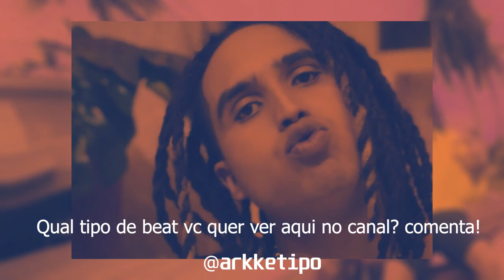(FREE) Matuê x Teto x Aimar Type Beat - "Kenny G" | Prod Ark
Fiz um beat estilo kenny G do matuê e ficou muito bom um beat de 100 bpm daquele jeito!

O MP3 desse beat é gratuito para uso sem fins lucrativos, com marca d'água (tag) e créditos (Prod. Arkk). Proibido registrar em plataformas como ONErpm, Spotify etc.

INSTAGRAM: para Compra e encomenda de beats e mixagem (acquiring or ordering beats and mixing): @adielluz

pinneaple instrumental
pinneaple type beat
Poesia Acústica Instrumental
Poesia Acústica" Instrumental (Uso Livre) PInneaple
(FREE) "Poesia Acústica" Instrumental (Uso Livre) Type Beat - Prod Ark

instrumental violão
Kayblack
Kayblack uso livre
Kayblack instrumental
Kayblack a cunhada instrumental

trap instrumental
kayblack type beat
beat estilo kayblack
kayblack instrumental
beat estio A Cunhada

sidoka type beat
beat estilo sidoka
sidoka instrumental

sidoka beat
type  teto x matuê type beat
teto type beat
free teto type beat
teto prévia
Teto
teto type beat
teto instrumental
teto typebeat free
teto type beat free
Teto x kayblack type beat free
teto x kayblack x yunk vino type beat
free teto x kayblack x yunk vino type beat

sidoka type beat
free sidoka type beat
free kayblack type beat,sidoka x kayblack type beat
free sidoka x kayblack type beat
kayblack 2021 instrumental

ark prod
ark prod
prod ark
Ark beats

Johnny Lowd
Johnny Lowd type beat
Johnny Lowd jaya

jovem dex type beat
jaya luuck type beat
Jovem dex type beat free
jaya luuck type beat free
jovem dex beat type free
jaya luuck beat type free
jovem dex beat free
jaya luuck beat free

beat estilo jovem dex
beat estilo jaya luuck
beat type jovem dex
beat type jaya luuck
instrumental jovem dex
instrumental jaya luuck
beat type jovem dex free
beat type jaya luuck free
beat trap jovem dex
beat trap jaya luuck,beat
jovem dex
beat jaya luuck

beat free,
beat free teto,
matue,
teto 100,
beat estilo teto,

ARKKETIPO ®

Ano 2021